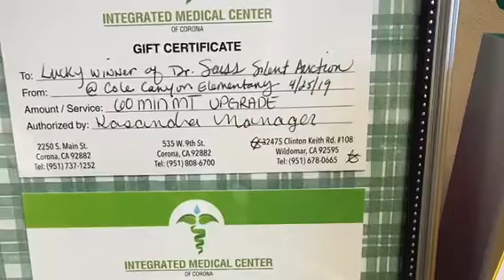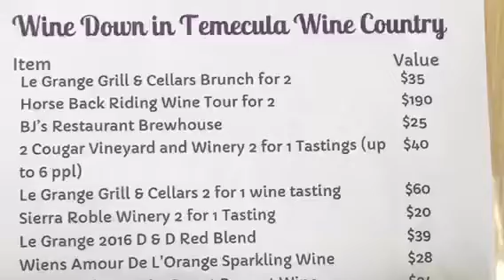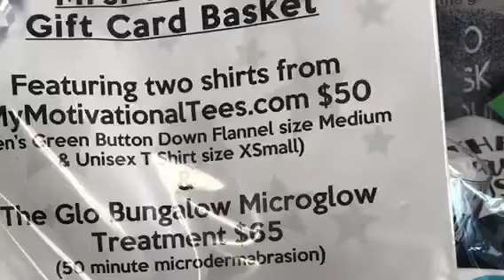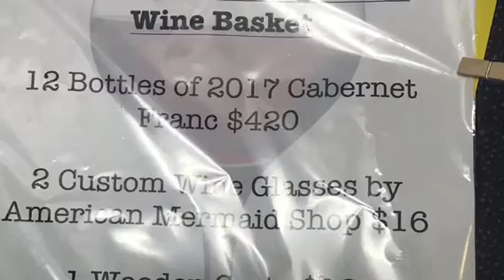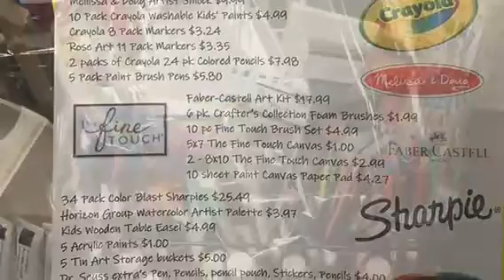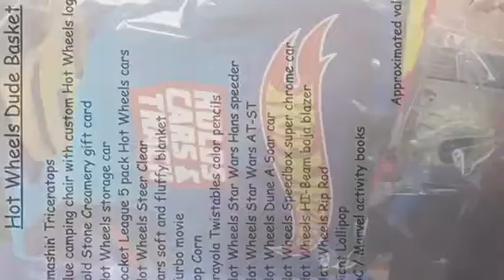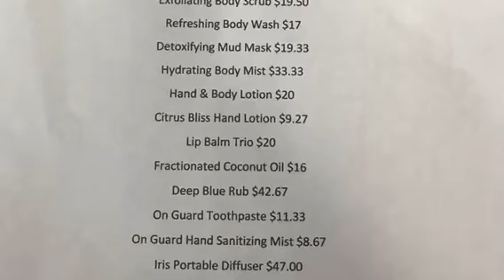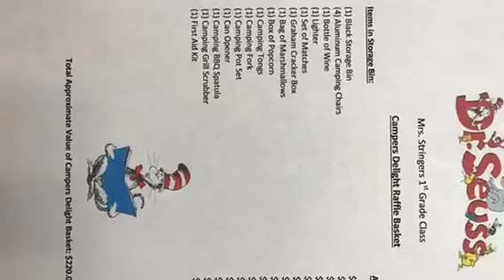Dr. Seuss Silent Auction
Friday, 26th 4:30-7:00